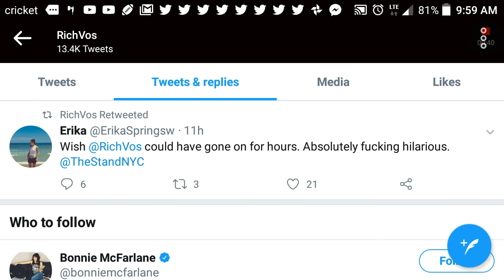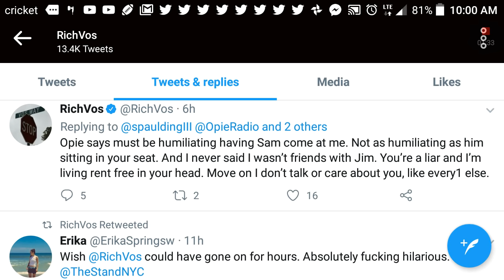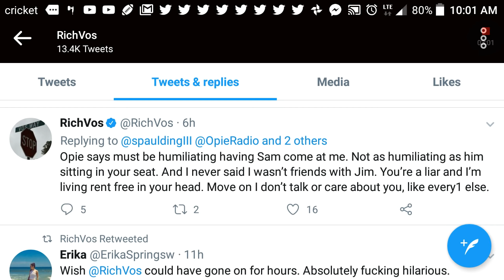Rich Vos CLAP'S BACK At Opie!!!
The comedian Responds to the former Opie and Anthony show co host who was fired by Sirius XM radio